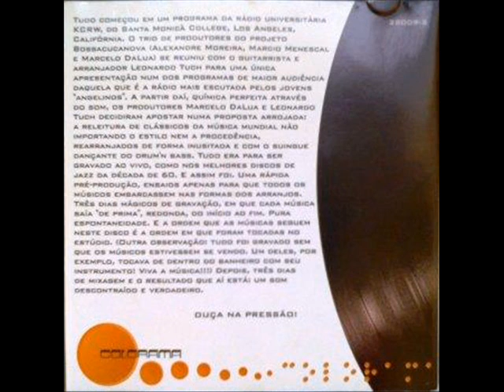Colorama - Le Blom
From The Album "Colorama - Jungle Jam Acústico"
Track 1: Le Blom (Leonardo Tuch)
Deckdisc 22009-2
(P) 2003

Ali Z: Drums
Leg: Percussion
DaLua: DJ
Alexandre Moreira: Keyboards + Hammond
Leonardo Tucherman: Guitar
Marcio Menescal: Fender Bass
Rodrigo Sha: Saxophone + Flute